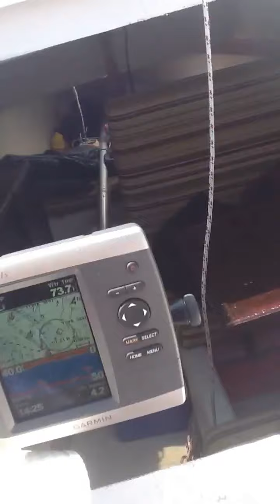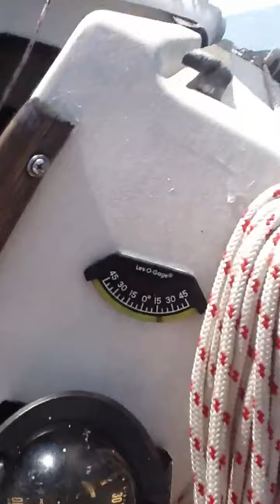Macgregor 22 on Chesapeake 2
10-15 knt